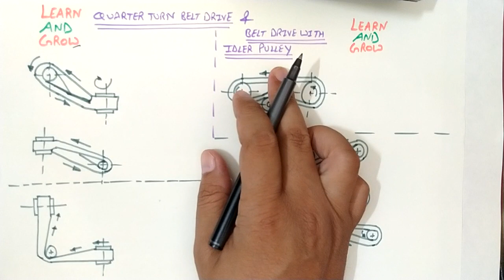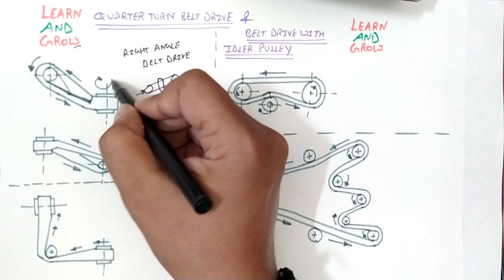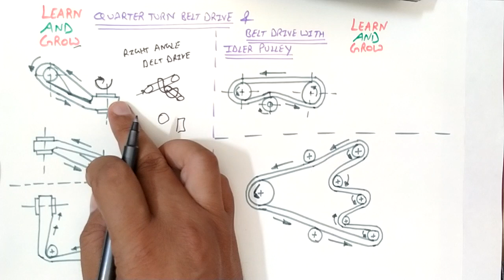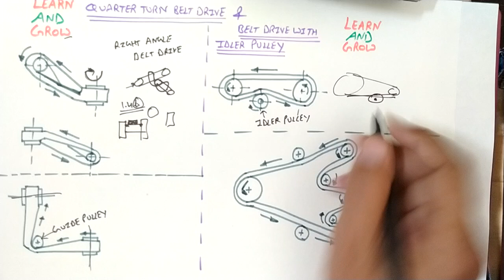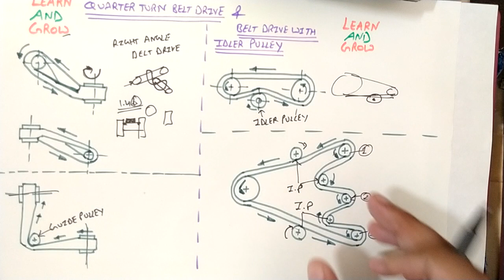Quarter Turn Belt Drive & Belt Drive With Idler Pulley (Hindi)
In this video we will discuss about quarter turn belt drive & belt drive with idler pulley.